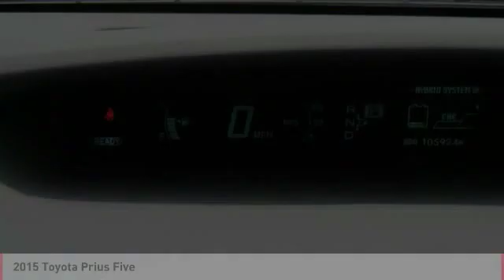2015 Toyota Prius Monroe NC 92092A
2015 Toyota Prius Five

Pick up this Super White 2015 Toyota Prius, available today at Union County Kia. This could be the one you've been searching for.